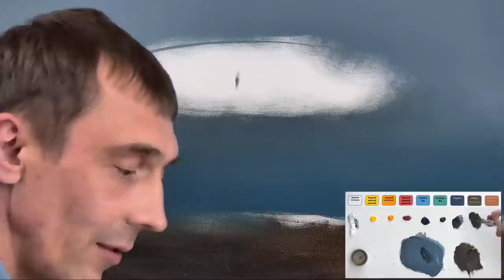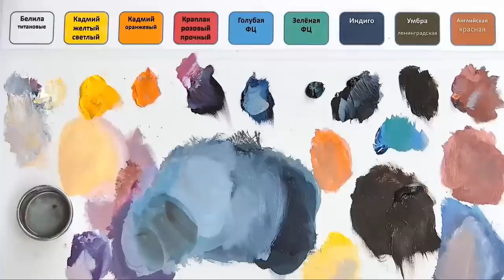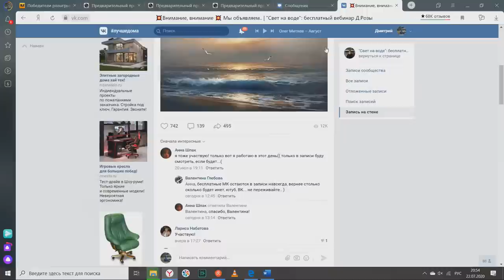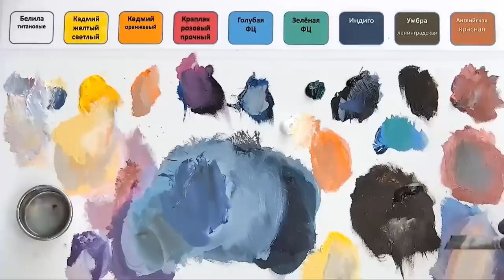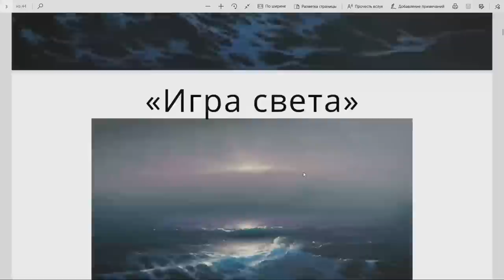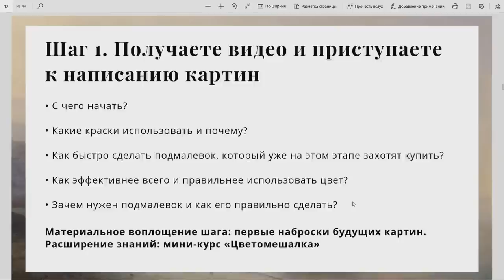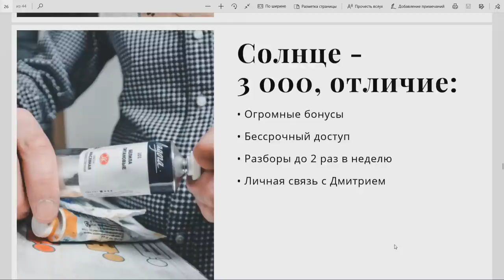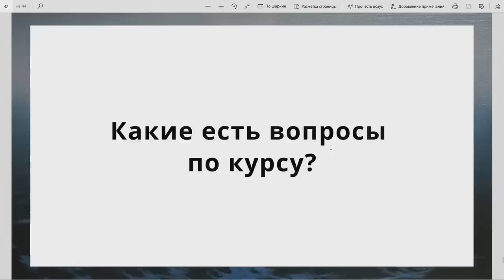Вебинар по картине "Свет на воде" | Школа морского пейзажа Дмитрия Розы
На бесплатном вебинаре в "прямом эфире" напишем картину "Свет на воде"

Повторяйте за мной и результат Вас порадует.

Поделитесь этим видео с другими любителями живописи!
Приобрести другие уроки и курсы по написанию картин с морским пейзажем можно на нашем новом сайте:
Список необходимых материалов:
Холст рекомендуем взять 40*60 или другой прямоугольный (например, 40*50, 50*60). В оригинале эта картина 89×106 см.
Скачайте референс:
Полезная методичка с советами, как написать отражение солнца/луны
на воде: